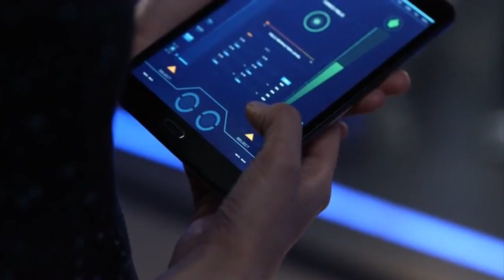сэм ариас (рейн) - супергерл - экзорцизм